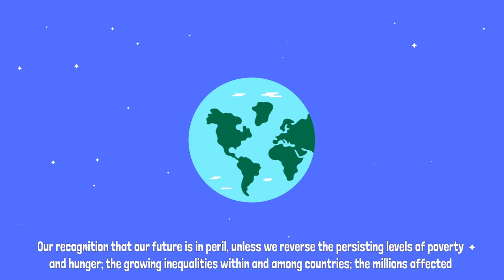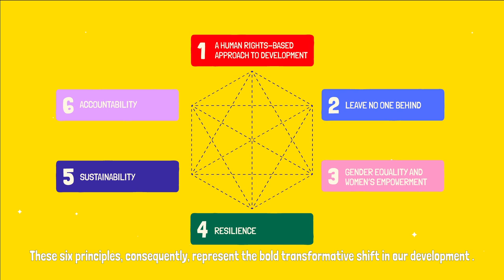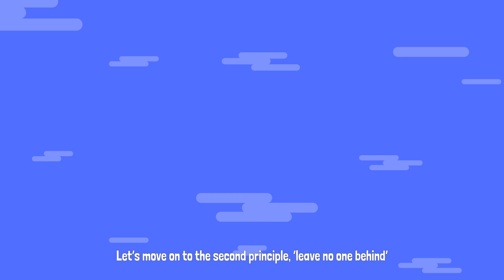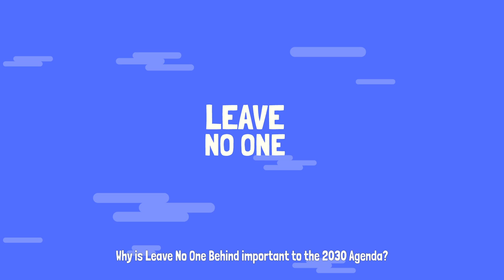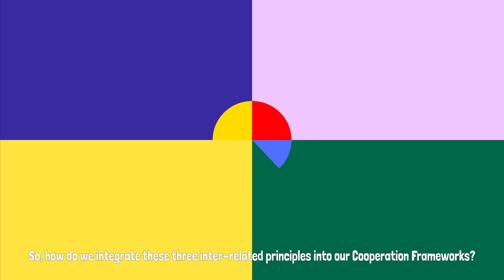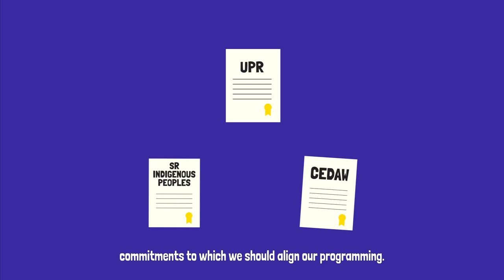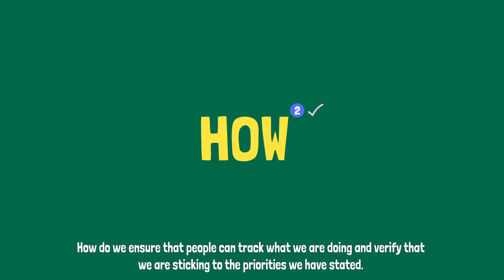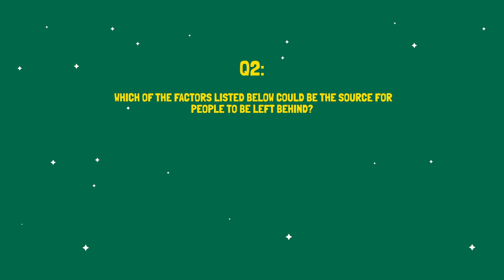Integrating human rights, leave no one behind, and gender equality into UN Cooperation Frameworks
At its core, the 2030 Agenda is a global promise to create an inclusive, secure, resilient, and sustainable future for everyone, everywhere, reflected in 17 sustainable development goals, with 169 targets to be reached by 2030. This video explains how to integrate three of the six guiding principles underlining all these goals and targets, into the United Nations Sustainable Development Cooperation Frameworks, adopting the bold transformative shifts in the United Nations development approach, that are necessary for the 2030 Agenda to succeed.

The three guiding principles covered in this video are:
1)  The human rights-based approach to development;
2)  Leave no one behind, and;
3)  Gender equality and women’s empowerment